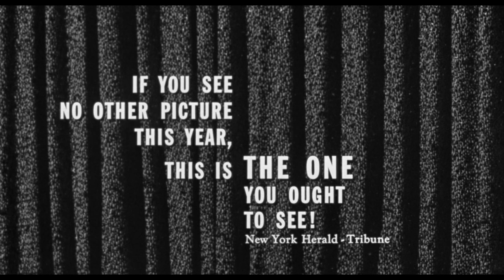A Raisin in the Sun (1961) ORIGINAL TRAILER [HD 1080p]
Directed by Daniel Petrie. With Sidney Poitier, Claudia McNeil, Ruby Dee and Diana Sands.
A Raisin in the Sun Blu-ray (Amazon)

AKA:
A napfény nem eladó
A Raisin in the Sun
Ein Fleck in der Sonne
El sol brilla para todos
En fläck i solen
Ena stafyli ston ilio
Groždje na suncu
Güneste Bir Leke
O Sol Tornará a Brilhar
Rodzynek w sloncu
Sort solskin
Särkynyt illuusio
Um Cacho de Uvas ao Sol
Un Grappolo di sole
Un lunar en el sol
Un raisin au soleil
Изюминка на солнце
ア・レーズン・イン・ザ・サン
زبيبة في الشمس
مویزی در آفتاب
צימוק בשמש